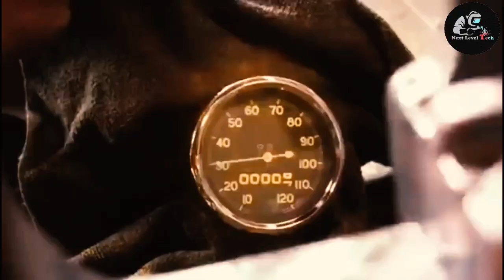Weird Motorcycles That Are Next Level: New Technology [2020]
👉Fan of Next Level Tech Videos Check out also our playlist for more cool tech videos

We create videos on new technology 2020, top tech, gadgets 2020, smart home and technology 2020.